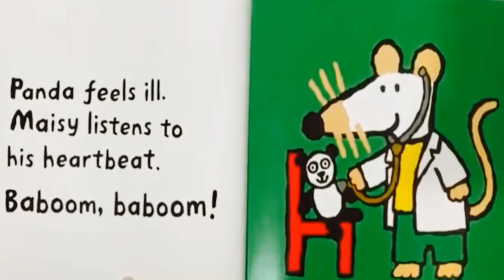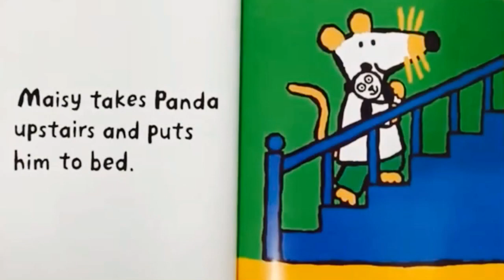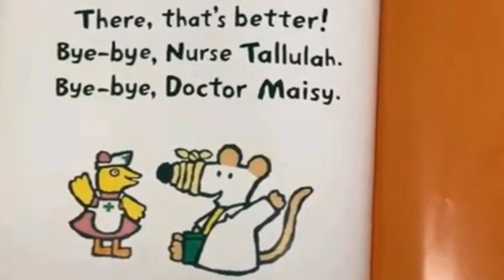Doctor Maisy by Lucy Cousins, read aloud story time